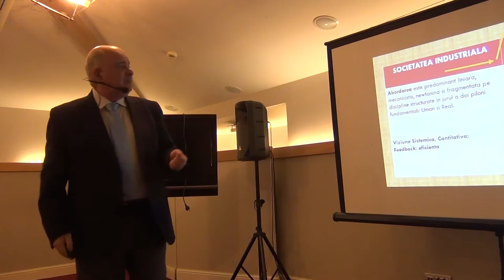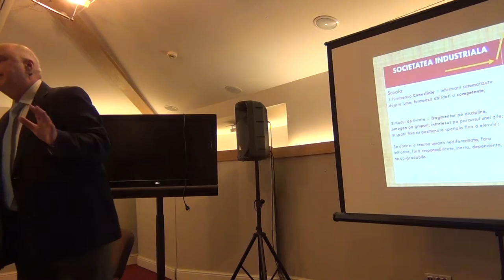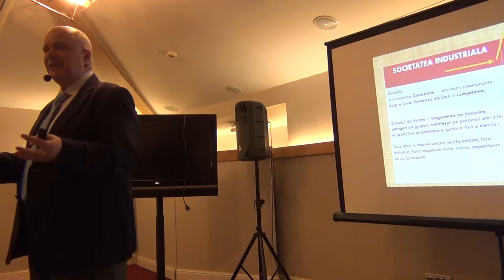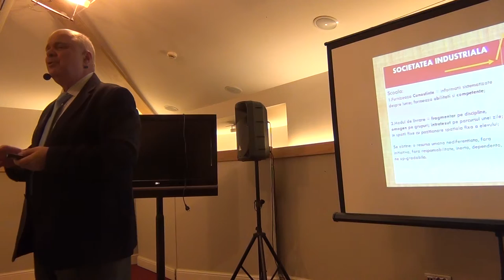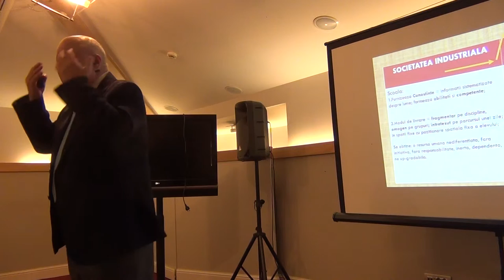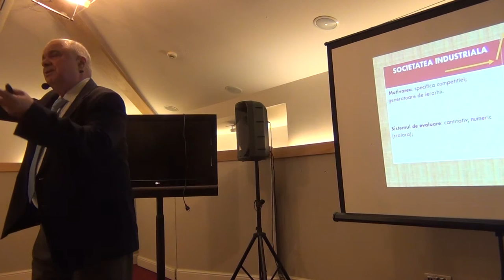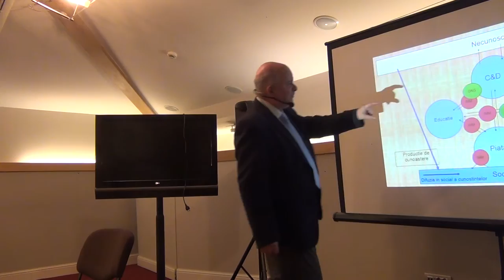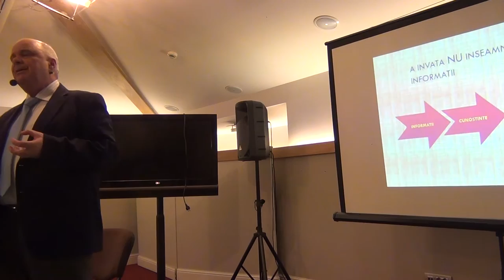Cafeneaua Complexitatii / P2 / Jam Session exploratoriu – Educatia incotro?